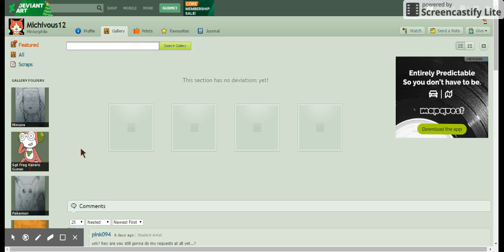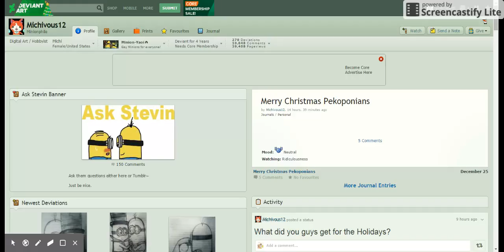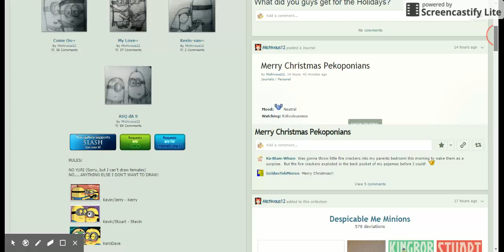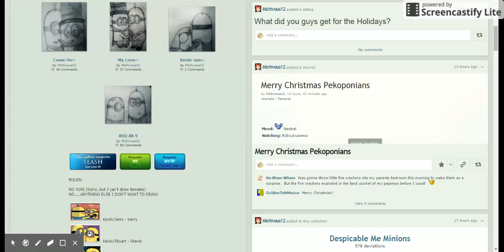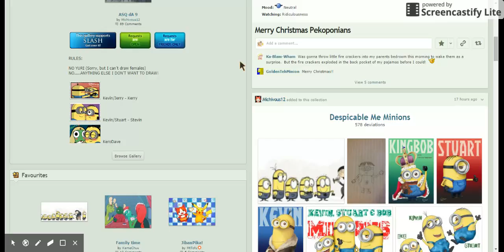Deviantart art gross person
*brufs* my life is horrable and sorry for the lag gah